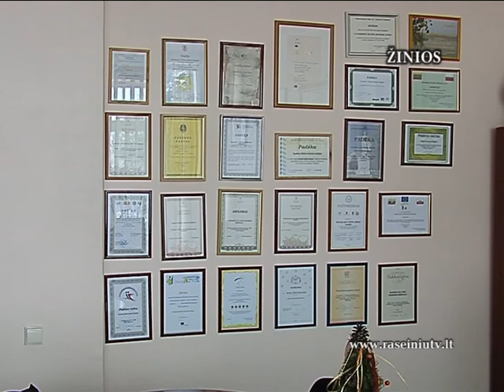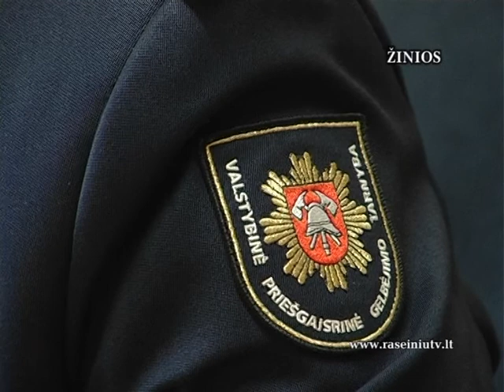Raseinių krašto žinios 2012 12 19